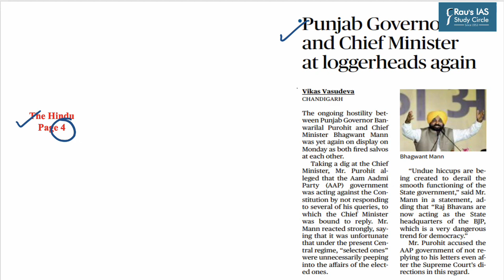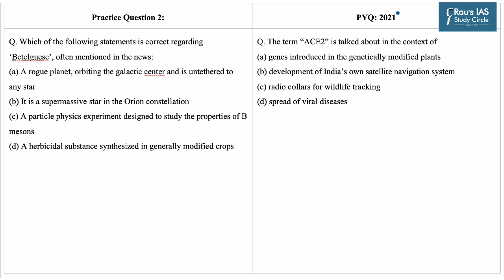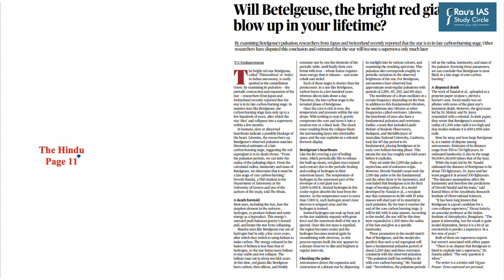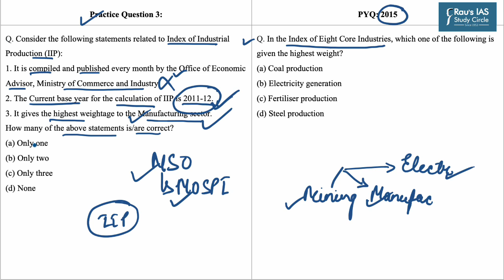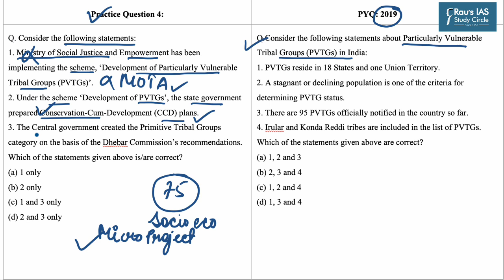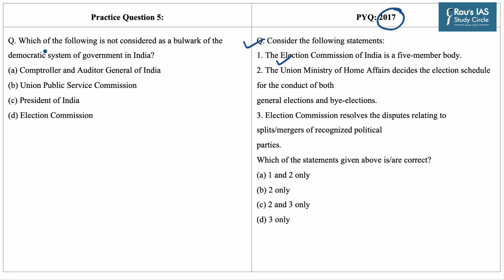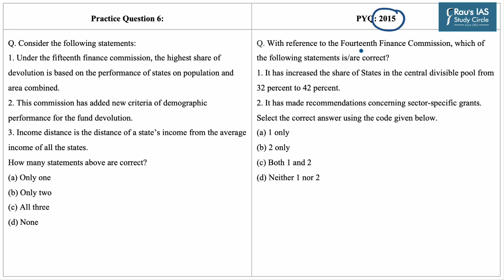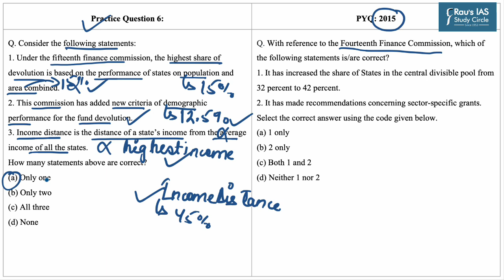Daily Prelims Practice | 13 June 2023 | The Hindu & Indian Express | Current Affairs MCQ | DPP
Welcome to Daily Prelims Practice! (DPP) In this video lecture, we will do MCQ based questions for UPSC CSE 2023 from THE HINDU & INDIAN EXPRESS for 13th June 2023.

🎯Download the 5 Subject-wise compilations of "Prelims Compass 2023" from our Telegram channel

🎯Prelims Practice Questions
👉1. Governor (00:11)
👉2. Betelgeuese (02:37)
👉3. IIP (03:55)
👉4. PVTGs (05:50)
👉5. CAG (08:16)
👉6. Tax Devolution (10:10)
🎯Presented by: Ms. Sanju Singh of Rau’s IAS Study Circle

🎯 Optional Test Series for UPSC 2023
🎯Prelims Test Series for UPSC 2023
🎯CSAT Foundation for UPSC Prelims 2023

🎯Connect with Rau’s IAS Study Circle